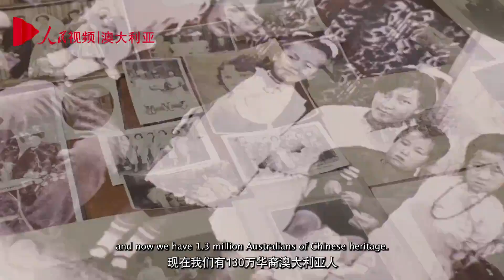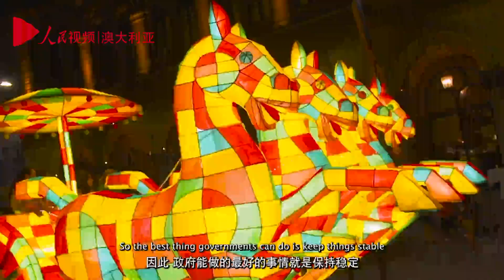50 Years Friendship between China and Australia: James Laurenceson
James Laurenceson is the director of the Australia China Relations Institute at the University of Technology Sydney, and an economist.

He grew up in Brisbane in the 1970s, and reached out to various groups and communities after entering high school. During this time, he became interested in economics. Coincidentally, he wrote about Chinese economy in his 12th grade economics lesson homework, and has maintained a profound interest in the field ever since.

Laurenceson says that China is Australia’s most important trade partner. In 2021, Australian exports to and imports from China both reached record levels. Laurenceson suggests that both countries maintain stable relations to ensure that commercial ties between them thrive.